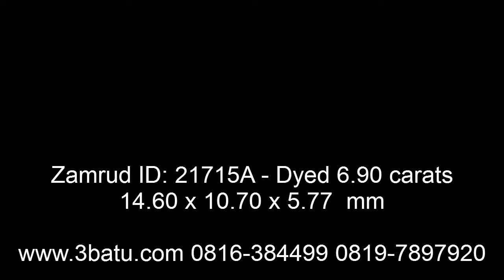Natural Zamrud ID: 21715A - 6.90c - DYED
Sintetis kembali uang 200 persen.

Kami tidak bisa memastikan treatment yang terjadi pada zamrud ini, namun anggaplah sudah terkena treatment pada level paling parah, yaitu DYED, tetapi zamrud kualitas rendah ini bukanlah zamrud sintetik.

Zamrud ini mempunyai warna hijau yang baik, tapi kejernihan sangat buruk.

ID: 21715A
Nama Batu: Zamrud.

Type: Natural

Measurements: 14.60 x 10.70 x 5.77 mm.

Weight: 6.90 carats.

Color: Hijau.

Shape: Oval Faceted.

Comment: Dyed.
Report: 3batu.com jika mau dibuatkan Rp150rb.

Origin:Tidak diketahui.

Videonya bisa di search di youtube atau google dengan kata kunci: 3batu dan produk ID batu, Contoh "3batu 14915".

*mohon jangan bertanya berapa habisnya / netnya, tapi tawar saja.

Terima kasih